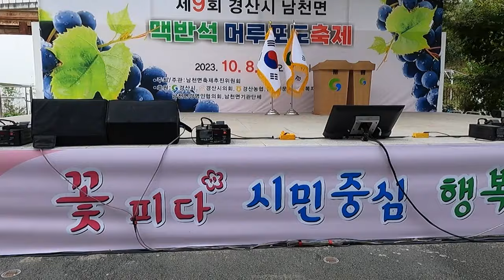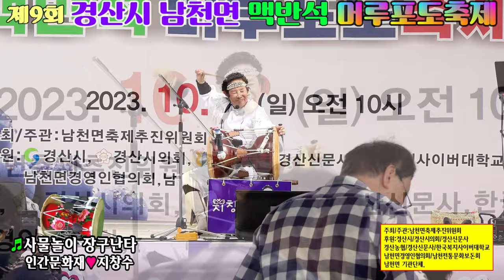인간문화재/지창수/사물놀이 장구난타/맥반석 머루포도축제/영상김감독